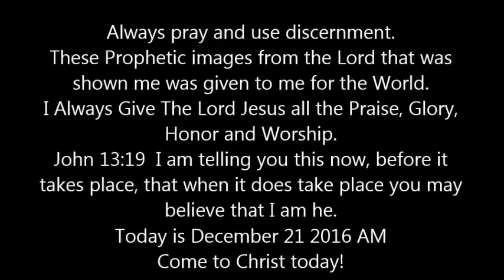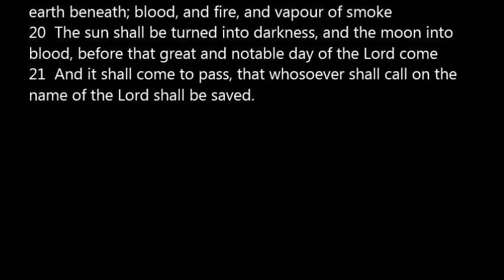Closed Vision Dec 21 2016 AM Body and Head